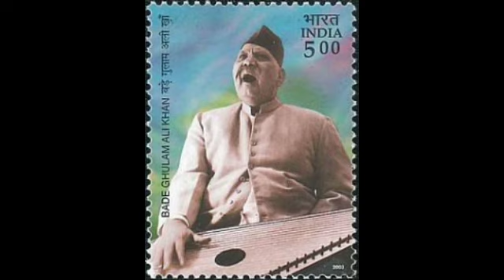ওস্তাদ বড়ে গোলাম আলী খান এর জীবনকাহিনি | Biography of Singer BADE GOLAM ALI KHAN | Classical music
১৯০২ সালের ২ এপ্রিল ব্রিটিশ শাসিত ভারতের পাঞ্জাব প্রদেশের অন্তর্গত কসুরে বড়ে গুলাম আলীর জন্ম হয়। পরবর্তীকালে ১৯৪৭ সালে দেশ স্বাধীন হওয়ার পরে এই কসুর জেলা পাকিস্তানের অন্তর্ভুক্ত হয়। তাঁদের পরিবারে তথা বংশে বহু আগে থেকেই সঙ্গীতচর্চার একটা ধারা বজায় ছিল। তাঁর বাবা ওস্তাদ আলী বক্স খান নিজেও একজন খুব বড় মাপের সঙ্গীতশিল্পী ছিলেন। খুব ছোটবেলা থেকেই হিন্দুস্তানি শাস্ত্রীয় সঙ্গীতে তালিম নেওয়া শুরু করেন বড়ে গুলাম আলী। তাঁর কাকা ওস্তাদ কালে খান ছিলেন তাঁর প্রথম গুরু এবং মাত্র পাঁচ বছর বয়সেই তাঁর কাছে সঙ্গীত শিক্ষা শুরু করেন তিনি। তাঁর তিন ভাইয়ের নাম ছিল যথাক্রমে বরকত আলী খান, মুবারক আলী খান এবং আমানত আলী খান। পরবর্তীকালে আলি জিওয়াই-এর সঙ্গে তাঁর বিবাহহয়। তাঁদের পুত্র ওস্তাদ মুনওয়ার আলি খানও একজন অন্যতম শাস্ত্রীয় সঙ্গীতশিল্পী ছিলেন।
তথ্যসূত্র: শুভদীপ বন্দ্যোপাধ্যায়, দ্য ওয়াল
ইন্টারনেট ডেটাবেজ উইকিপিডিয়া